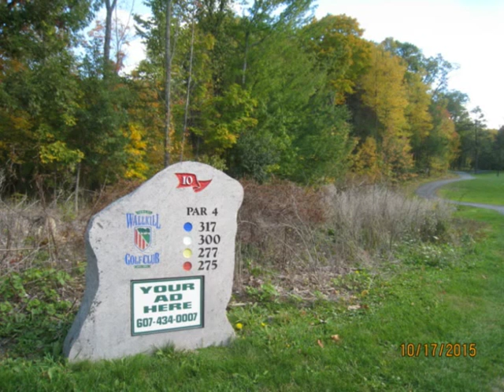NY.WALLKILL GOLF CLUB / 웃다 가도 한 세상이고... 3.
NewYork R.o.k.Marine Tony Kim의 라운딩 모습을
애창가요와 함께 YouTube영상에 담아서...
NY.WALLKILL GOLF CLUB / 가지고 갈게 하나 없는.
10월17일 2015년.